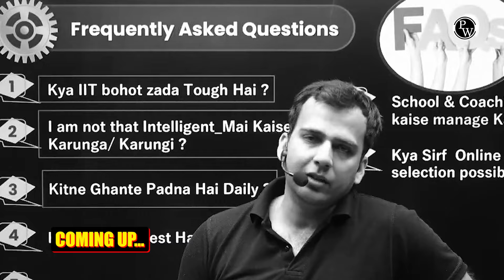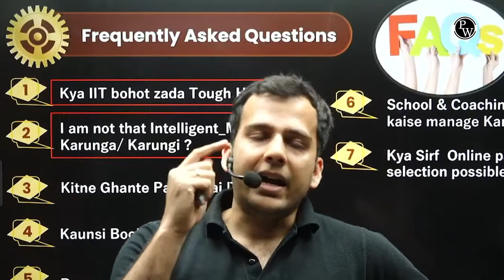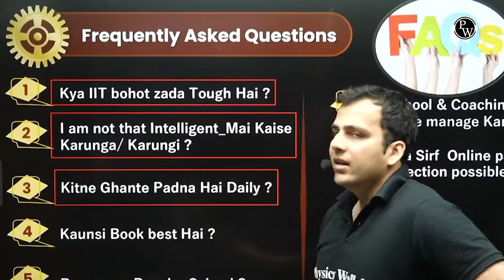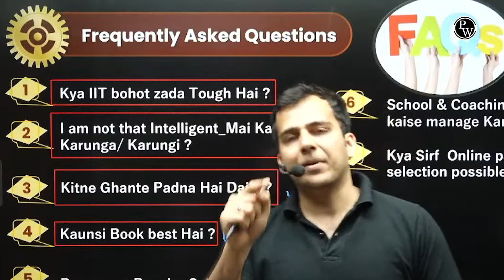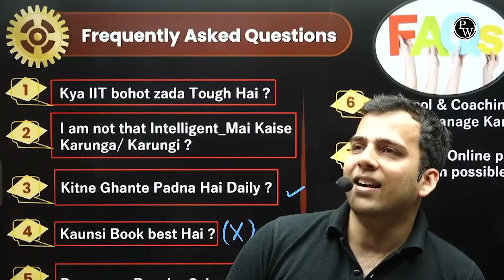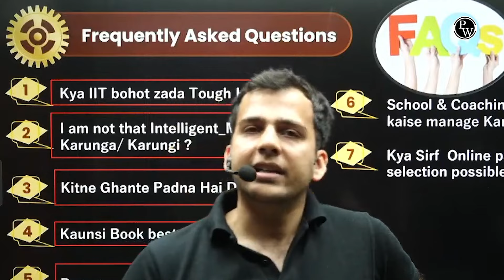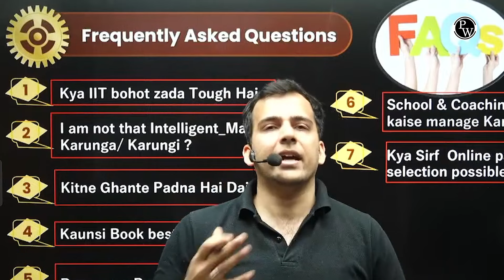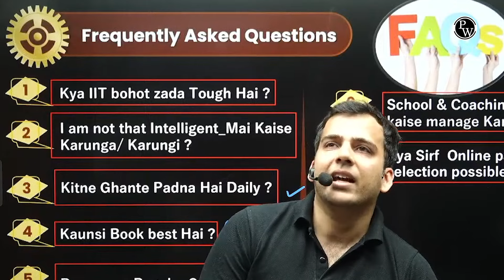क्या IIT बहुत ज्यादा Tough है? 🙇🏼‍♂️ ARJUNA JEE 2025 🎯